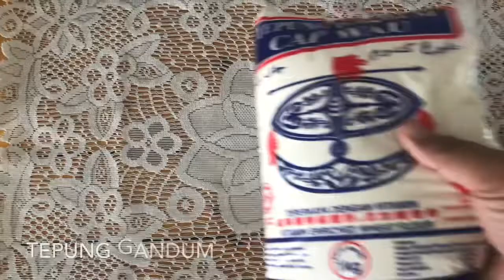KITCHEN FANA: CUCUR NASI GEMUK GEBU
Asalam Guys seperti di janjikan for my next vlog, About masak-masak didapur KITCHEN FANA , Resepi harini adalah CUCUR NASI GEMUK GEBU, Inilah adalah Vlog tiga aku untuk masak masak ,im hope korang enjoy dengan sigmen kalini dari Vlog Aku, Untuk bulan RAMADHAN,So let try !! You all can suggest also next content, can ask me anything pasal editing or shoot , i try my best to answer it.
I hope you all enjoy this video , stay at home stay safe with your family.